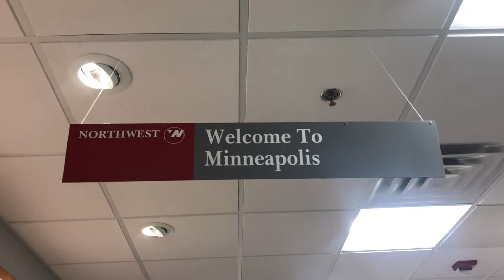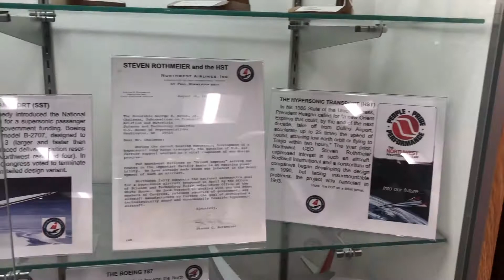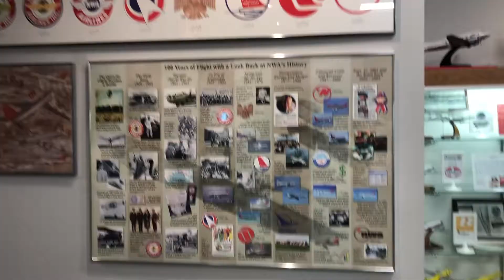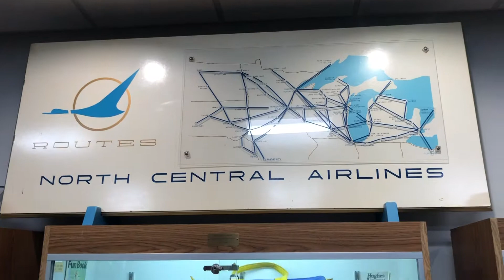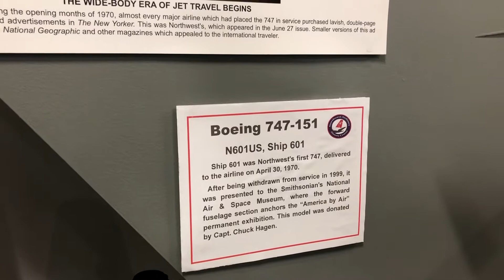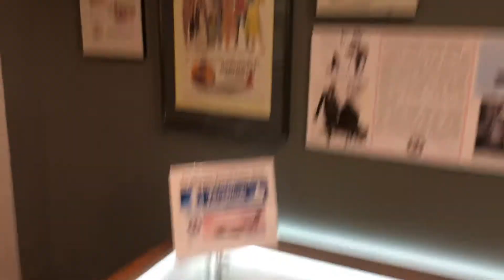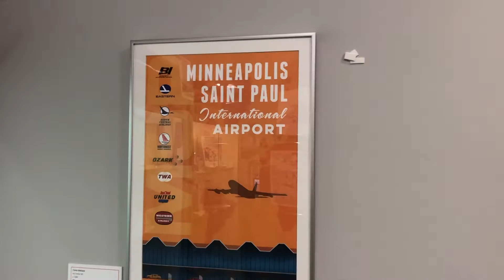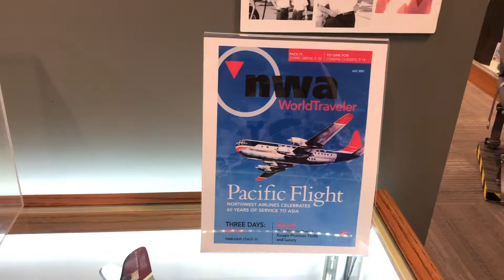Inside the Northwest Airlines History Center in Bloomington, Minnesota!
I had the opportunity to visit the NWA History Center inside the Crown Plaza Aire Hotel in Bloomington, MN on July 11th, 2019 and I was absolutely amazed at all the well-preserved trinkets, models and even seats from the 747! Hope y'all enjoy this look at one of the coolest airline museums ever!

On another note, a fond farewell to Delta's Tokyo-Narita to Singapore service. I hope Delta will be able to return to SIN in the near future!